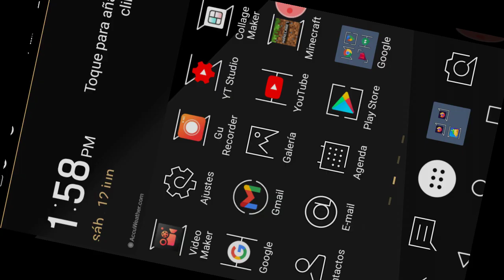300 pararrayos vs tormenta eléctrica